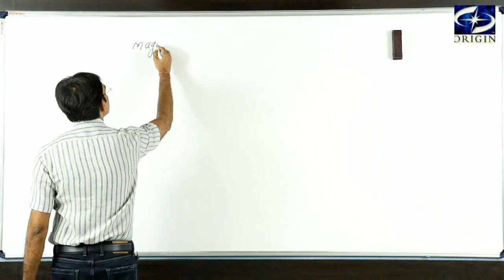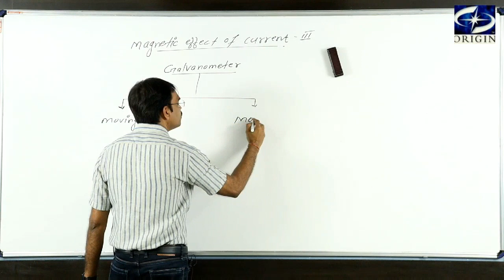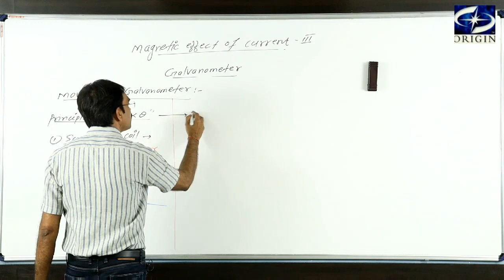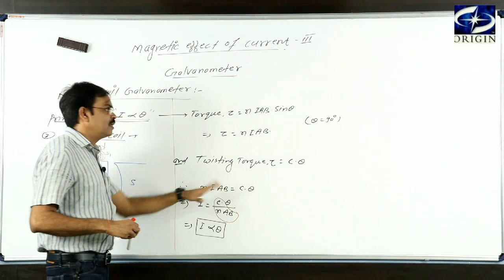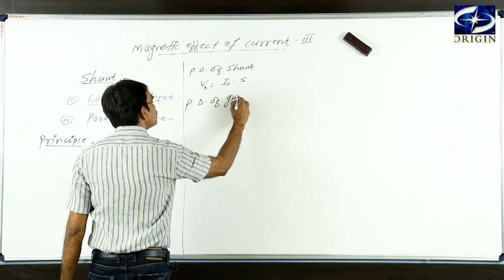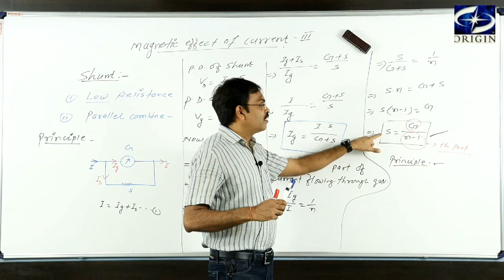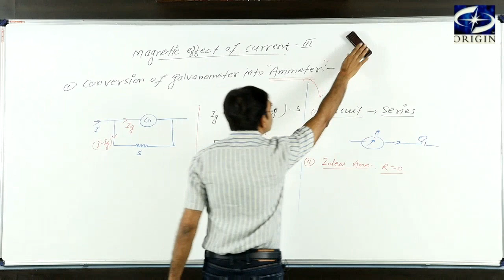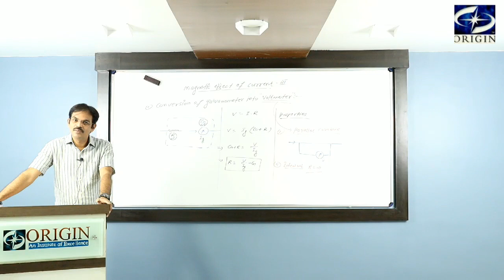MAGNETIC EFFECT OF CURRENT - III Galvanometer Physics-12 / IIT - JEE / NEET by - J.P. Sir